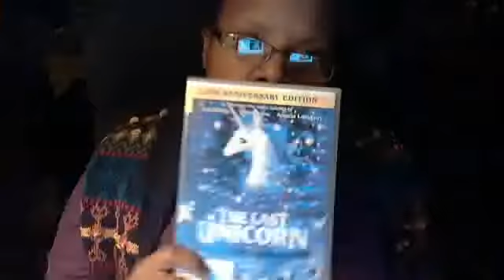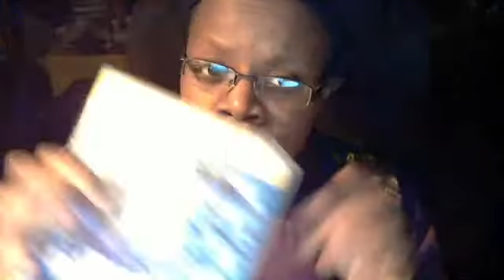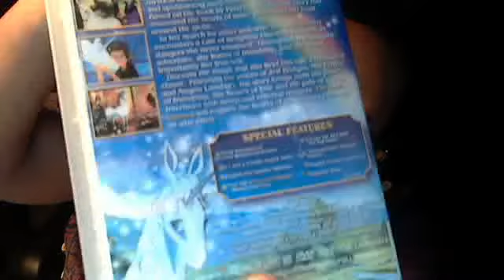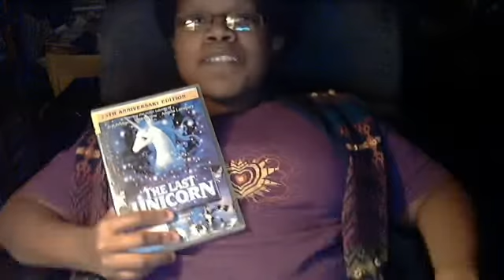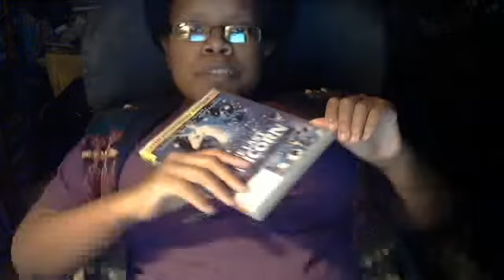THE LAST UNICORN: movie review